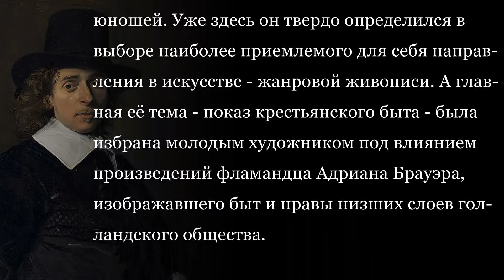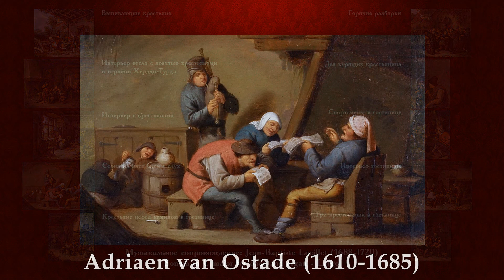Adriaen van Ostade (1610-1685)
Адриан Ван Осиаде родился в Харлеме в 1610 г. и был крещён 10 декабря в церкви Св. Бавона. Художественное образование Адриан получил в мастерской своего выдающегося земляка Франса Халса, куда поступил семнадцатилетним юношей. Уже здесь он твердо определился в выборе наиболее приемлемого для себя направления в искусстве - жанровой живописи. А главная её тема - показ крестьянского быта - была избрана молодым художником под влиянием произведений фламандца Адриана Брауэра, изображавшего быт и нравы низших слоев голландского общества.
(Музыкальное сопровождение: Jean-Baptiste Loeillet (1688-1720) - Sonata in C major for oboe and organ - Largo)